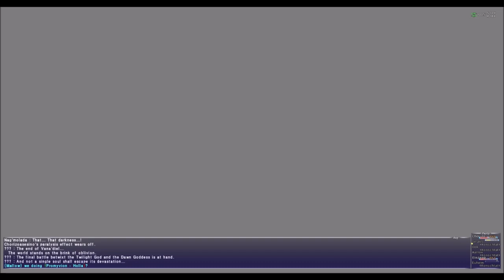Final Fantasy XI HorizonXI Promy-Dem beat